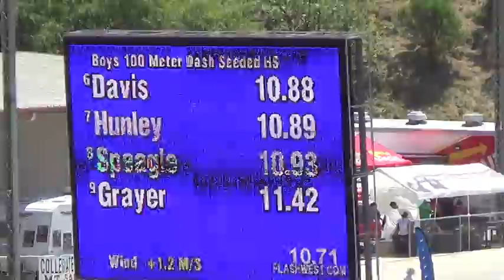BOYS 100M SEEDED MT. SAC RELAYS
DOMINIC DAVIS